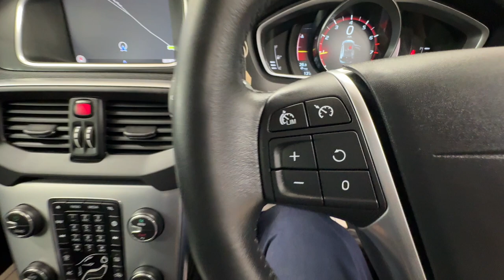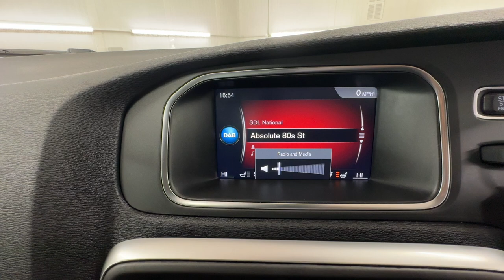Country Car Barford Warwickshire Used Volvo V40 for sale